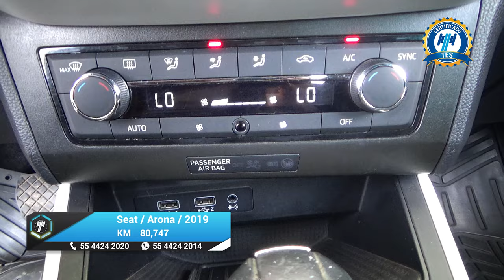Seat / Arona / 2019 - 29807